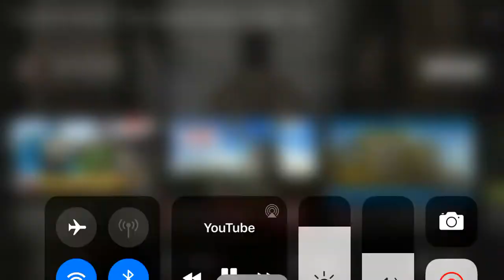Thomas And Friends Tickled Pink Short: For Thomas&FriendsFan 08